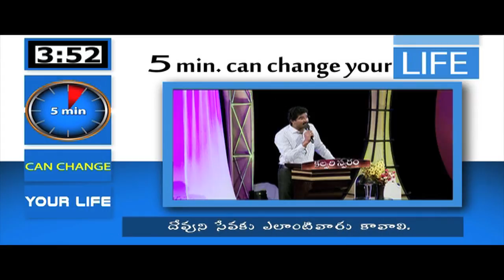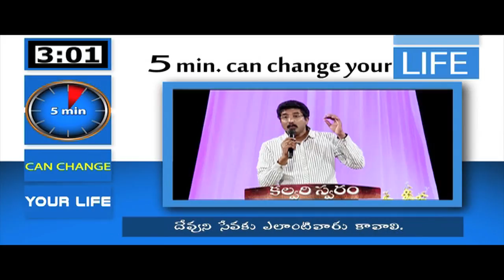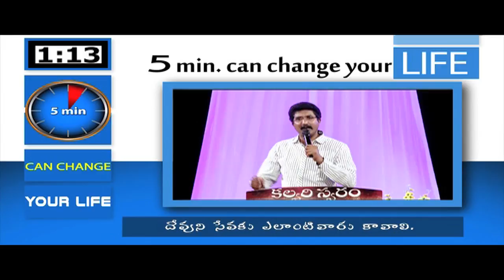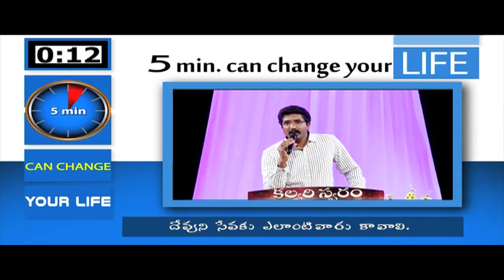What kind of people are required for God's ministry